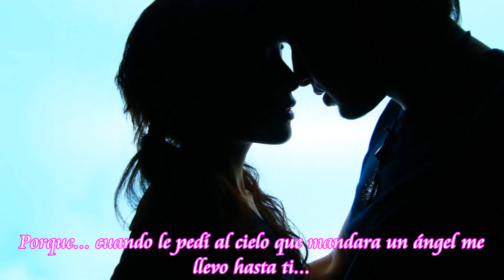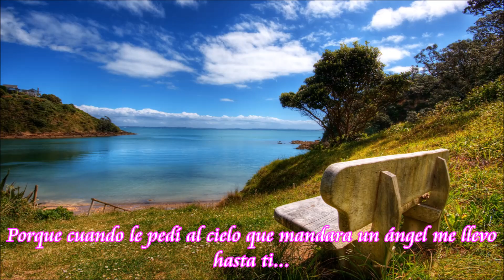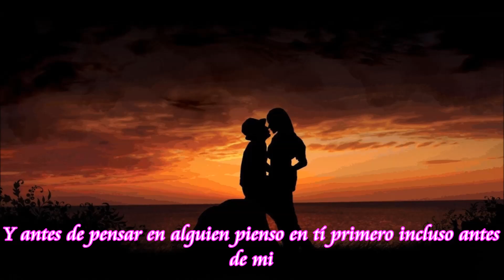RIO ROMA ღ POR ESO TE AMO ღ SUBTITULADA HD